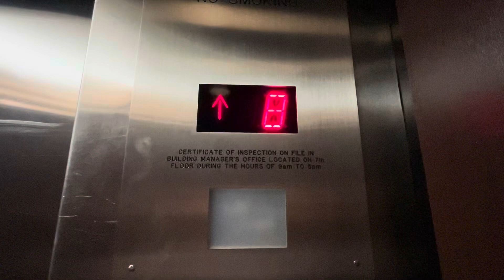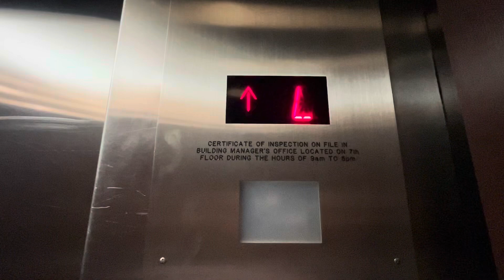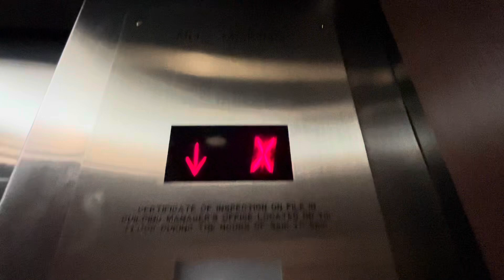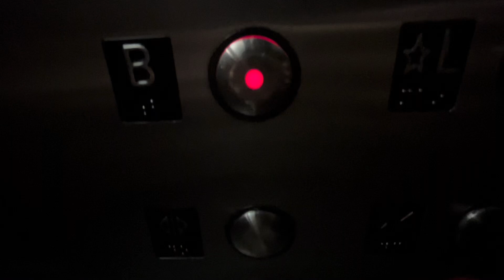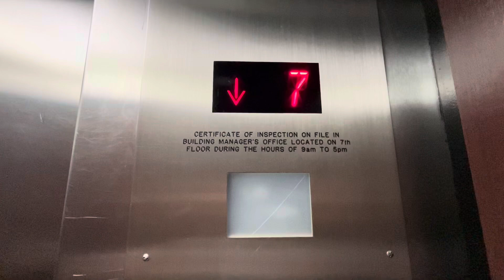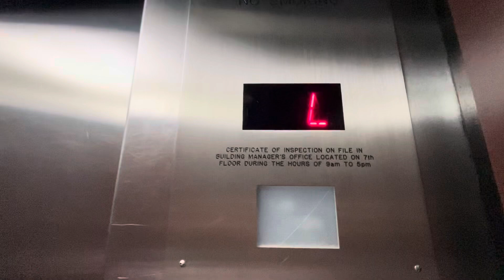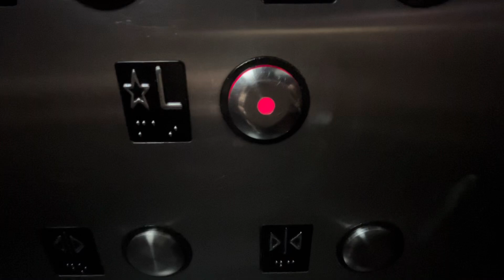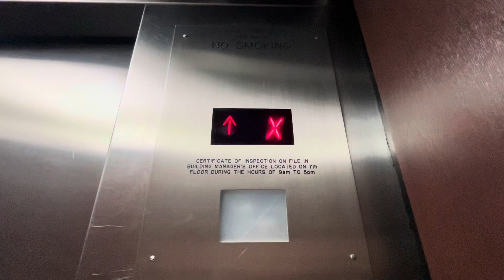Schindler TXPress Traction Elevators At Hotel NoMa (Executive Tower) In New Rochelle NY (07/03/2024)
Wednesday, 07/03/2024, at 4:29 PM (16:29), this is experiencing two traction elevators at the Executive Tower at the Hotel NoMa, Trademark Collection By Wyndham (formerly Radisson), in New Rochelle of Westchester County, in New York.  These elevators used to be Otis, but they were modernized into Schindler TXPress (using 500A chimes).  These elevators both have maximum capacities in each of 2,500 pounds.